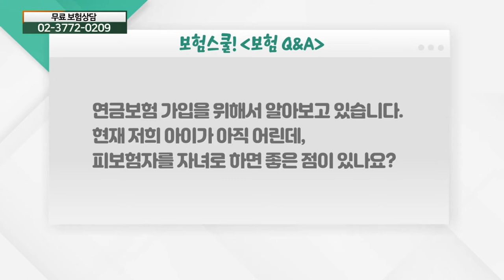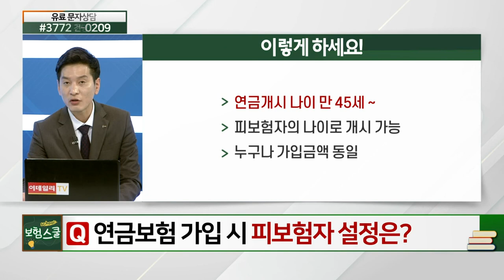연금보험 가입 시 피보험자 설정은?_알쏭달쏭 보험 설명 (20210430)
연금보험 가입 시 피보험자 설정은?